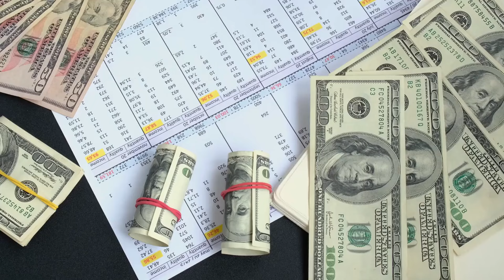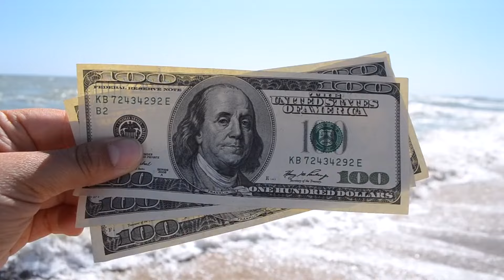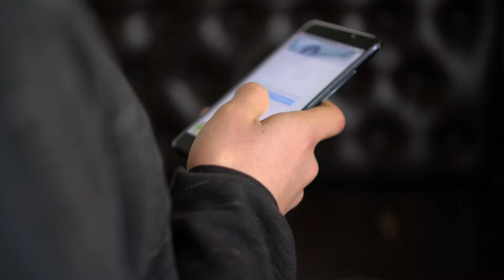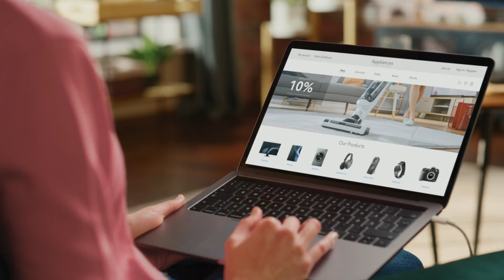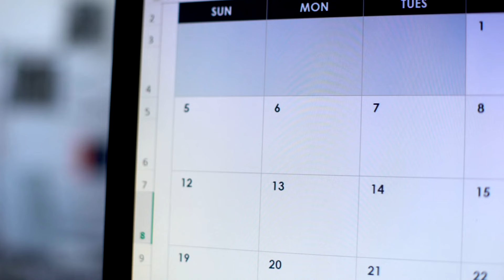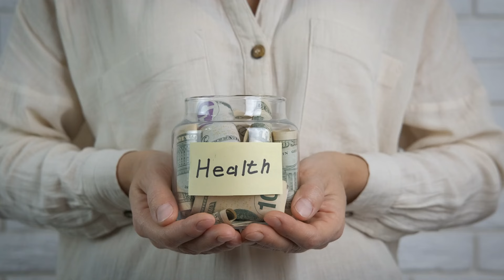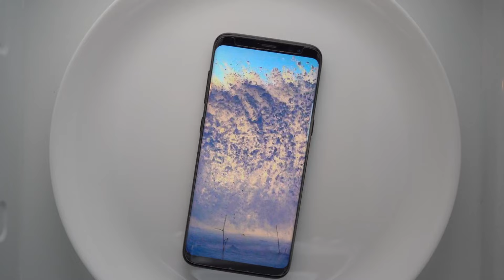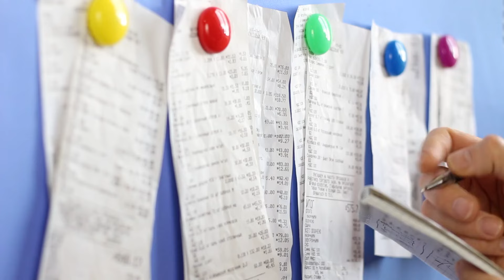6 Things Frugal People REFUSE to Buy | Frugal Living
Six Things Frugal People REFUSE to Buy—Can You Guess What They Are?

In a world where spending seems inevitable, some have cracked the code to financial freedom—frugal people. They know that saying "no" to certain purchases can be the difference between drowning in debt and thriving financially. But what exactly do they refuse to buy? In this eye-opening video, we reveal six surprising items that frugal people shun to keep their wallets fat and their worries thin. Prepare to question your own spending habits as we uncover the secrets of frugal living. Want to save money like a pro? Don’t miss this!